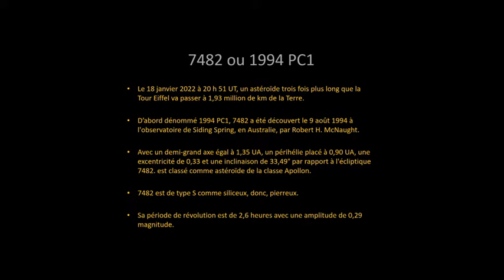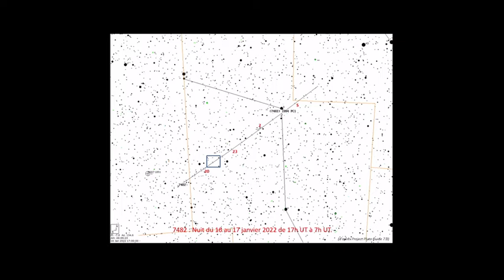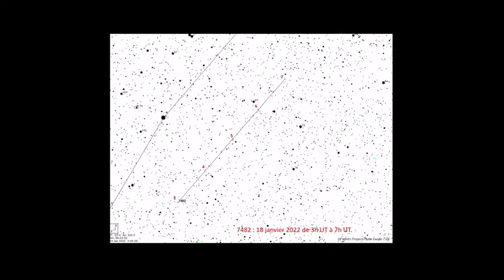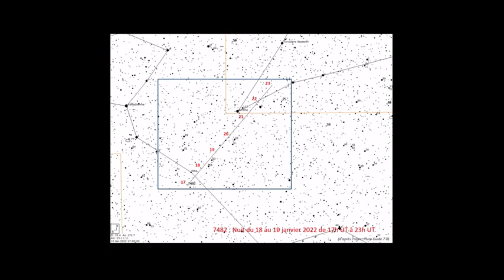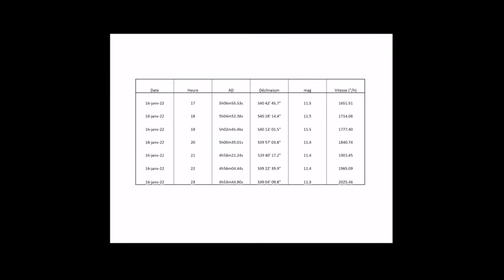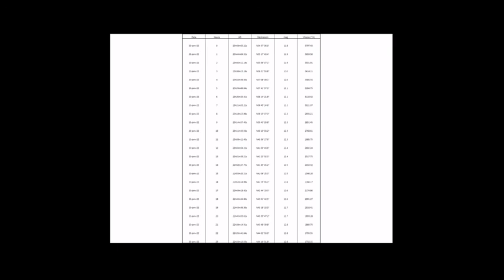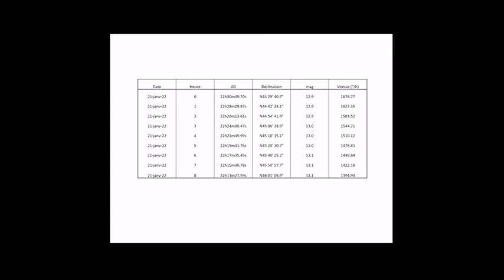L'astéroïde n°7482 au plus près de la Terre.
16 au 21 janvier 2022, l'astéroïde n°7482 va passer à un peu moins de 2 millions de km de la Terre.

Tout ce qu'il faut savoir pour ne pas rater cet exceptionnel rendez-vous.

Bonnes observations !